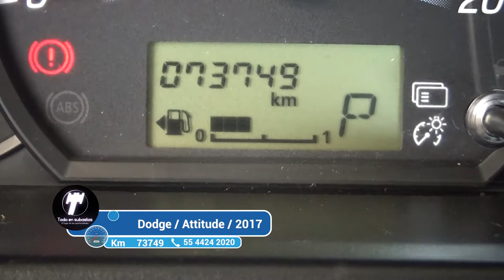Dodge / Attitude / 2017 - 3649